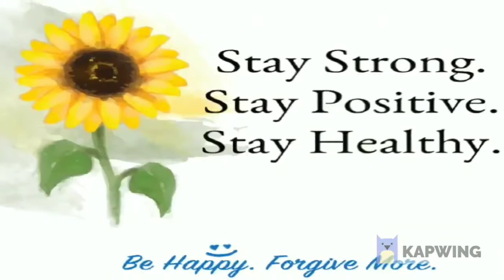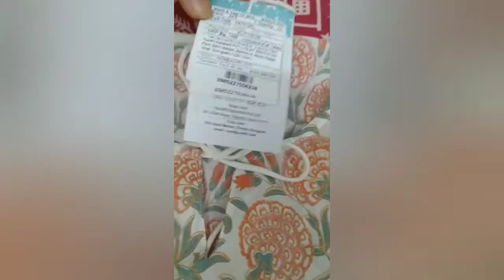Aks Brand beautiful kurta kurti online shopping product review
Aks Brand beautiful kurta kurti online shopping product review Myntra Flipkart AJIO girls or women